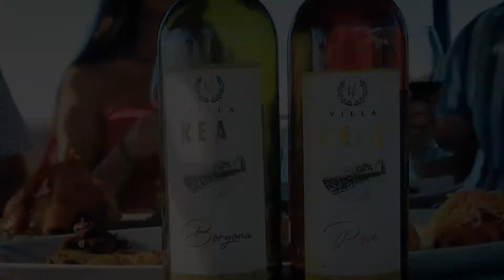VINOS VILLAREAL EL VINO REAL - COMERCIAL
Disfruta de la calidad de un buen vino, Villareal el vino Real.